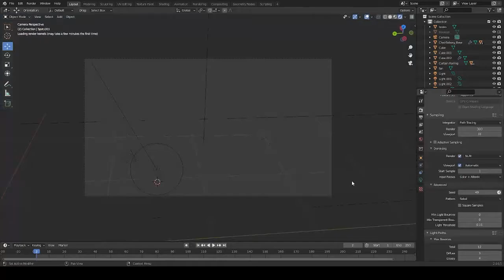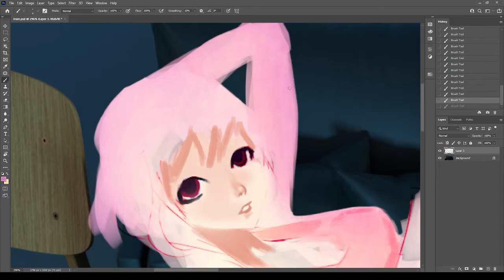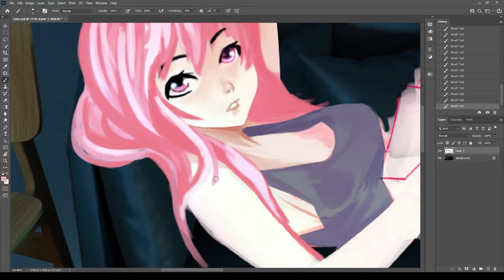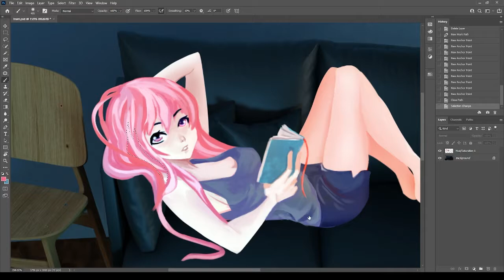Painting PinkFlaw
Painting Pinkflaw from the Multiverse of BlueFlaw